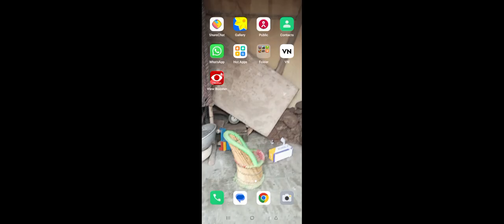May 25, 2023